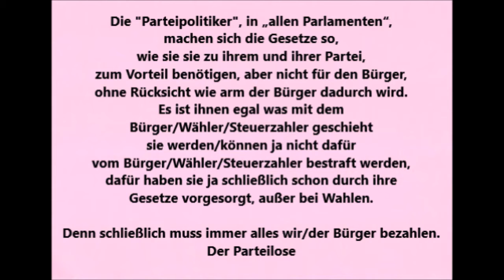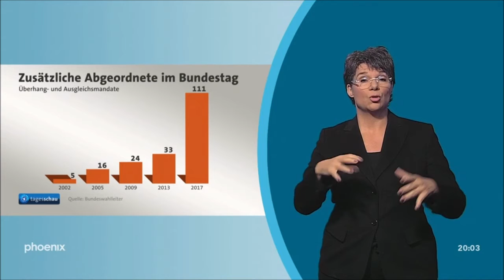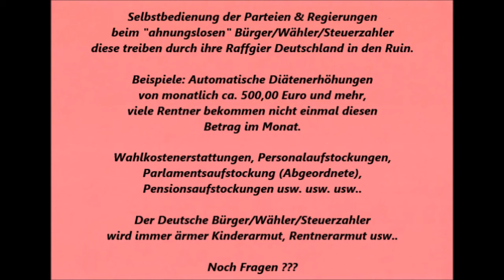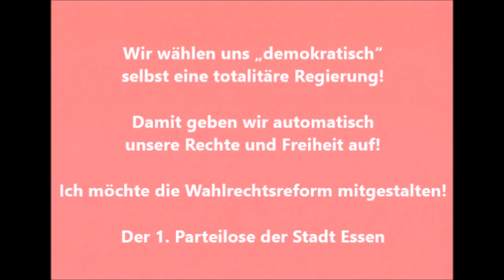Deutschland * Wahlreform * Anm.: Die noch größere Wähler-Verarschung in Dummdeutschland, noch mehr ?